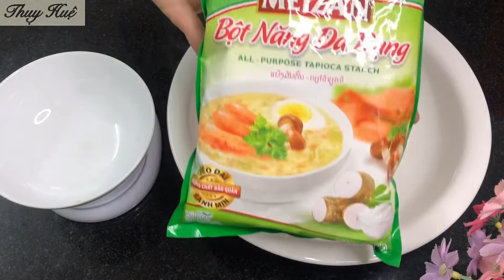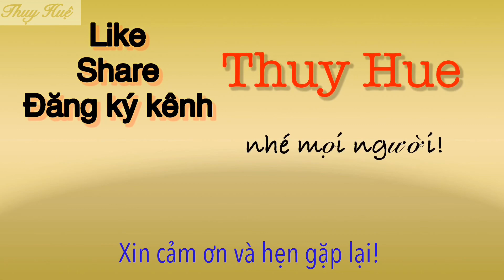81-Làm BÚN TƯƠI tại nhà dai ngon, chia sẻ nhiệt tình, có tâm nhất quả đất ❤️🌏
🌸🌸Cách làm bún tươi tại nhà dai ngon🌸🌸